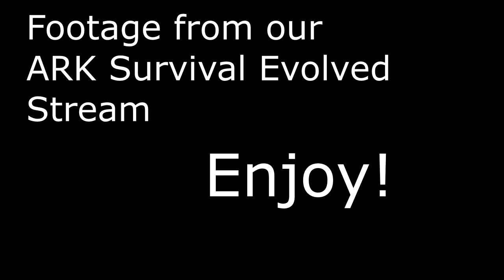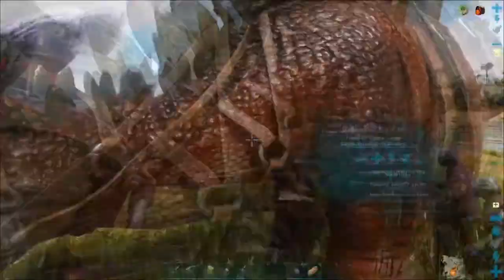Ark Survival Evolved | Dangerous Birds & Izzy The Carno! | Ep4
This episode was part of our Community stream on Sunday the 6th of June.

For the rest of our streams head over to our twitch channel

For notifications on when we go live or when new episodes are uploaded follow our Twitter